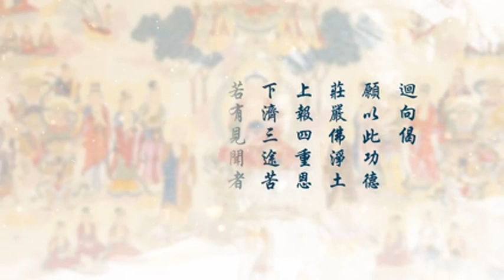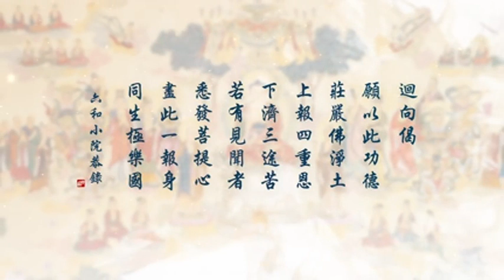（第40集）无量寿经二次宣讲-刘素云老师